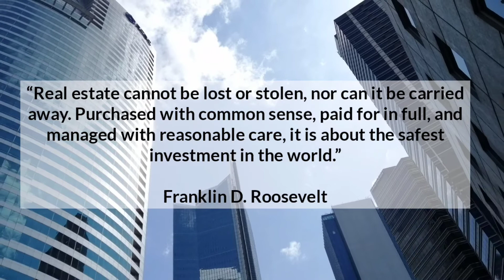3 STOREY TOWNHOUSE IN PARANAQUE CITY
UPDATED:3 STOREY TOWNHOUSE -3 UNITS LEFT
              ALTIPLANO Condominiums-Available     Studio,1 BR and 4 BR

3 STOREY TOWNHOUSE @ AVILION GARDEN [Sms.Whatsapp.Viber:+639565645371]
 Guatamela St. Brgy. Don Bosco Better Living Subdivision  Paranaque City

3 Storey Townhouse FA:153.78 sqm
LA:77 sqm

3  Bedrooms
Walk-in Closet at Masters Bedroom
3 Toilet & Bath
1 Powder Room
 2 Car garage
1 Maids Room with T&B
Service Area
Pocket Garden
CCTV

Sample Computation:
Total Contract Price: Php 11,964,903.44
20% Downpayment :Php 2,518,927
Reservation Fee : Php 50,000 ( FEB. 2022)
Net Downpayment :Php 2,342,980.60

Payable in 24 Months :  97,624/ Month. [ March to 24 Months]
80% Balance : Php10,075,708 [Cash or Bank Loan  25th month ]

Bank Loan  ( 6% rate )
20 Years : 68,576.23 /Months
*Interest Rate is subject to periodic review.

Other Charges :8% of TCP
Payable upon issuance of Bank letter of guarantee

*Always ask for updated sample computation

1 Hectare Development Plan
Non Ready for Occupancy

-Environment infused living
- Small community
-Exclusive & luxurious amenities
-Secured neighborhood
-Open green spaces
-Great Location
-Generous space

Amenities:
-Playground
-Swimming Pool
-Chapel

-Gym
-Clubhouse

Maricel San Jose
REBL: 0032468| DHSUD : 007347